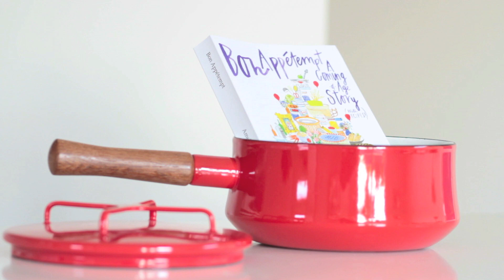Infomercial | Bon Appétempt | PBS Digital Studios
Available everywhere books are sold on February 3, 2015.